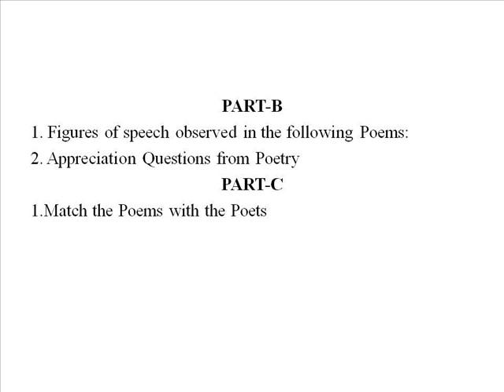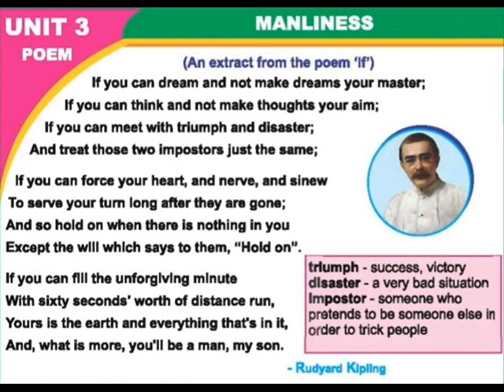MANLINESS-TNPSC POEM (TNPSC GROUP 2. GROUP 2 A, GROUP 4 & VOA etc.,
Hi Friends !
                          This video is about Manliness Poem.